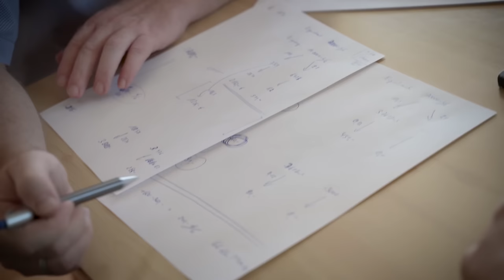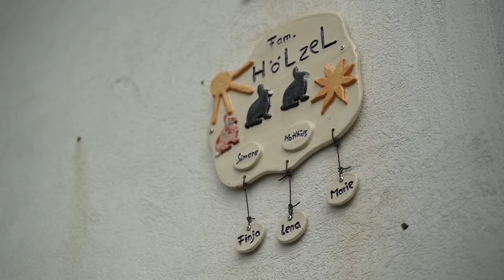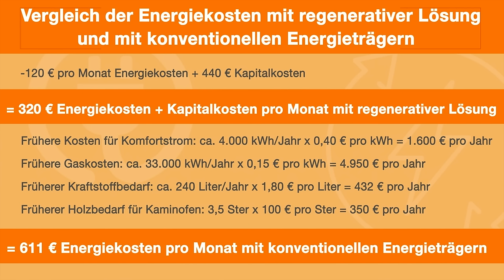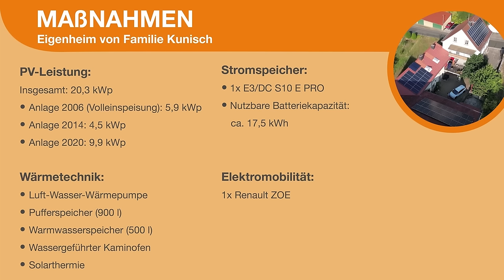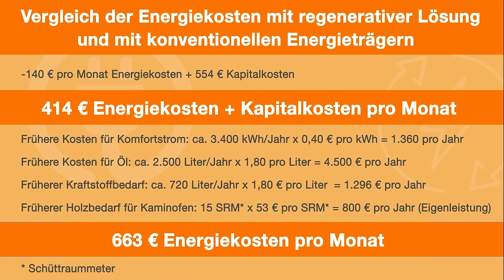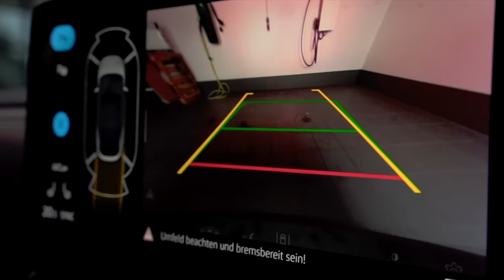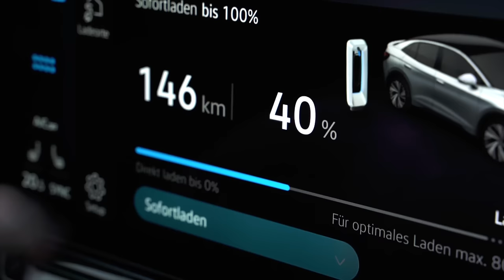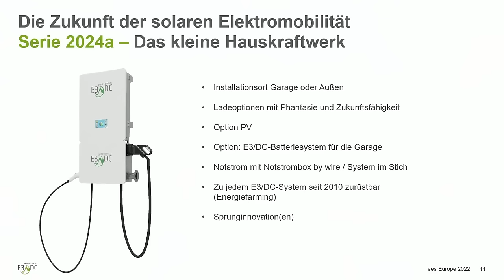LEBEN OHNE ENERGIEKOSTEN - DIE BEISPIEL-RECHNUNGEN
Die Sendung zum Kinofilm "LEBEN OHNE ENERGIEKOSTEN

Leben mit der Energiewende – 1298. Sendung am Dienstag, 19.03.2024.

Geht ein Leben ohne Energiekosten? Das behauptet der gleichnamige Kinofilm und zeigt Beispiele. Zusammen mit E3/DC-Chef Dr. Andreas Piepenbrink legen wir hier die Beispielrechungen vor. Die gezeigten Fallbeispiele werden noch einmal vorgerechnet und besprochen.

Der Kinofilm wurde mit dem Thema Bidirektionalität aktualisiert. Auch darüber wird mit Dr. Piepenbrink gesprochen, denn die Bidirektionalität macht ein Eigenenergieversorgungskonzept erst vollständig.

Interessant auch, was die KI über den Kinofilm schreibt:
""Der Film „Leben ohne Energiekosten“ aus der Filmreihe "Leben mit der Energiewende" von Frank Farenski ist ein bemerkenswerter Beitrag zur Debatte über nachhaltige Energieversorgung und Klimaschutz. Der fünfte Film dieser Reihe, veröffentlicht im Jahr 2022, stellt dar, wie sowohl Privathaushalte als auch Unternehmen durch die Nutzung von Photovoltaik, Hauskraftwerken, Wärmepumpen und Elektromobilität ihre Energiekosten erheblich reduzieren können. Mit dieser Kombination aus Technologien können alte und neue Gebäude weitgehend ohne laufende Energiekosten betrieben werden, wodurch nicht nur finanzielle Einsparungen erzielt, sondern auch ein wesentlicher Beitrag zum Klimaschutz geleistet wird."

Gast: Dr. Andreas Piepenbrink, Geschäftsführer E3/DC by Hager Energy GmbH
Moderation: Frank Farenski, Leben mit der Energiewende
1298. Sendung